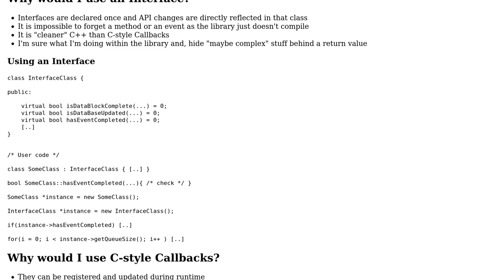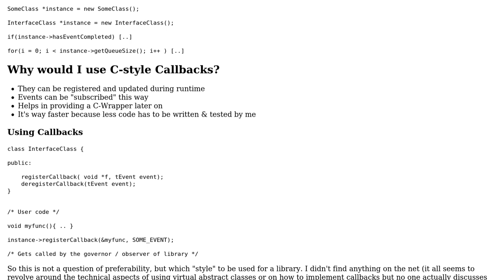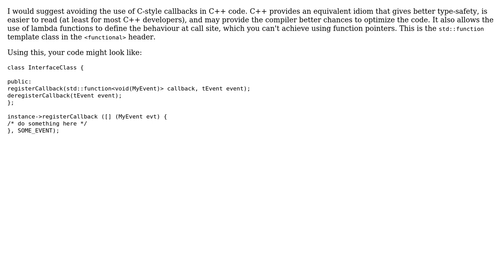Library IO: Use Interface classes or Callbacks? (2 Solutions!!)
Library IO: Use Interface classes or Callbacks?

With thanks & praise to God, and with thanks to the many people who have made this project possible! | Content (except music & images) licensed under CC BY-SA | Music | Images & others | With thanks to user Q Q user Periata Breatta user Jan Kruger and the Stack Exchange Network Trademarks are property of their respective owners. You are responsible for your own actions.